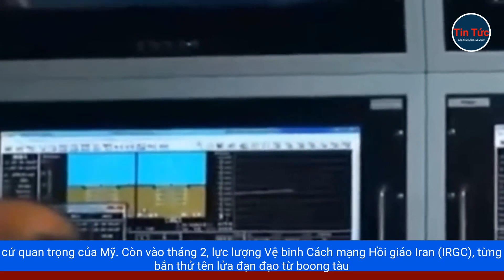TÀU SÂN BAY UAV-NỖ LỰC TĂNG CƯỜNG SỨC MẠNH HẢI QUÂN XA BỜ CỦA IRAN VÀ THỔ NHĨ KỲ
Tàu sân bay chở theo máy bay không người lái trở thành giải pháp giá rẻ, song có thể tạo ra tác động chiến lược cho Hải quân Thổ Nhĩ Kỳ và Iran.Nỗ lực tăng cường sức mạnh hải quân xa bờ của Thổ Nhĩ Kỳ và Iran, hiện tập trung vào các tàu sân bay UAV, khi chúng giúp bớt được chi phí lớn, cho việc trang bị chiến đấu cơ, cũng như đào tạo phi công.Chuyên gia hải quân Bryan Clark tại Viện Hudson ở Mỹ nhận định, "tôi nghĩ Hải quân Thổ Nhĩ Kỳ và Iran, sẽ sử dụng các tàu sân bay này, theo cách giống nhau